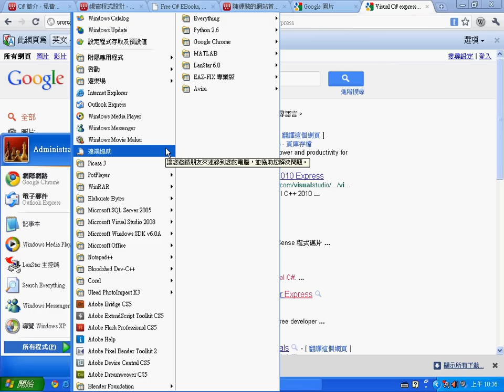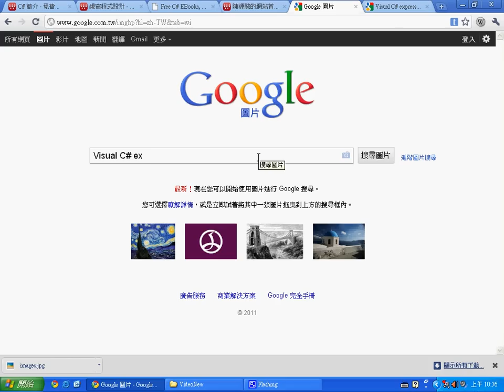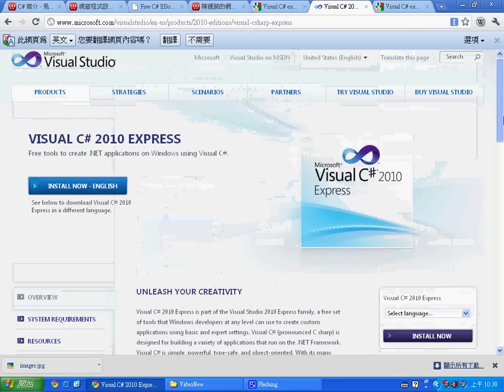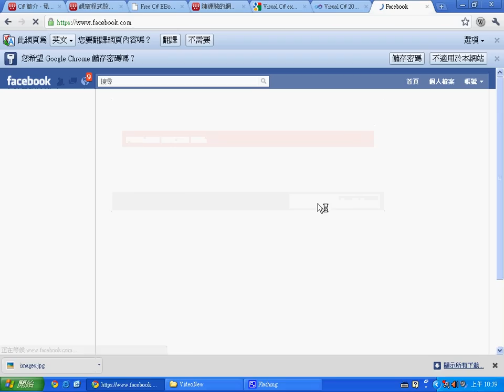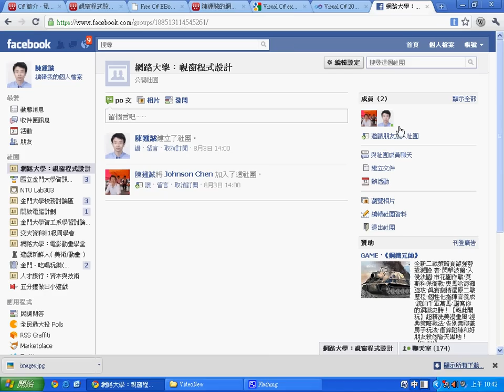Visual C# Express 的下載 -- VisualCSharpExpressDownload.avi